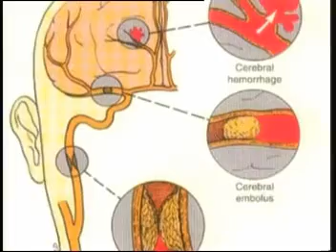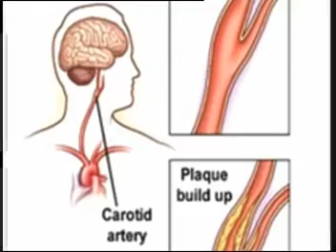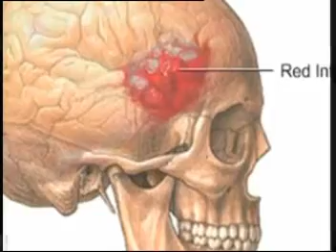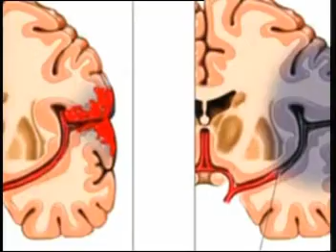โรคหลอดเลือสมอง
มารูจักโรคอัมพฤกษ์ อัมพาต หรือชื่อทางการแพทย์ว่า โรคหลอดเลือดสมอง และวิธีการป้องกัน กับ แพทย์หญิง สุทธิรา โพธิศรี อายุรแพททย์ด้านโรคสมองและระบบประสาท โรงพยาบาลสมิติเวช